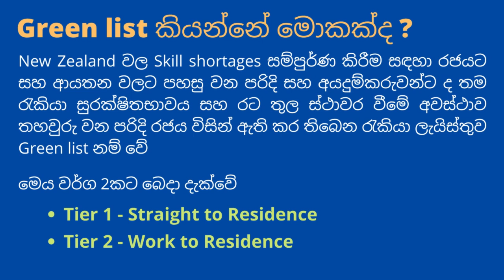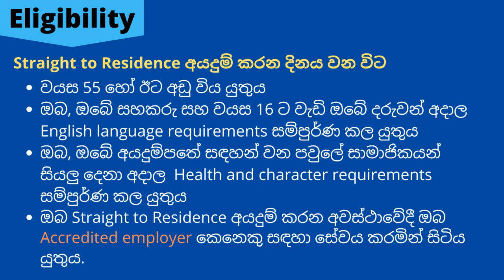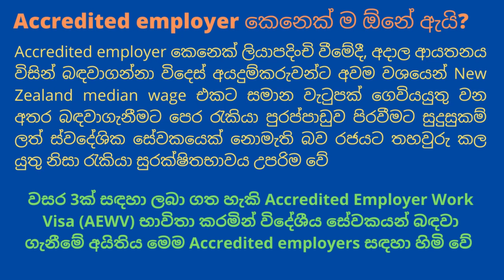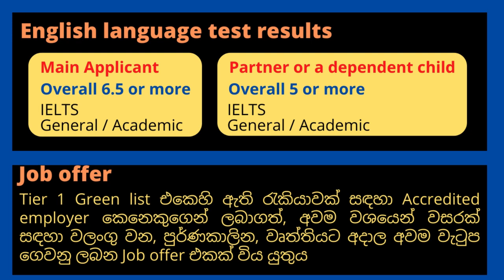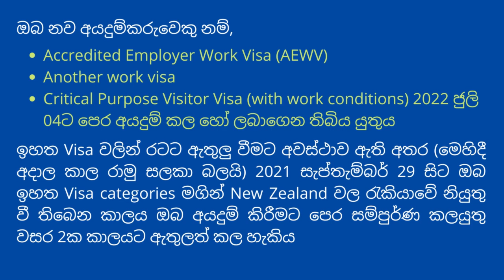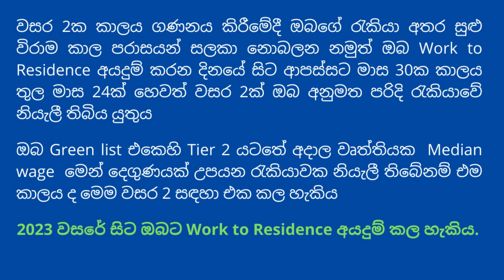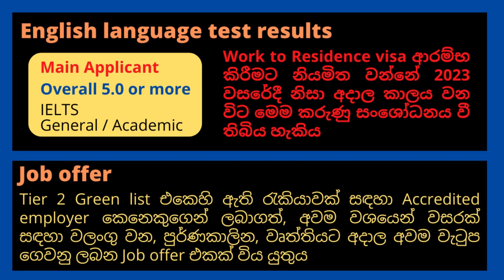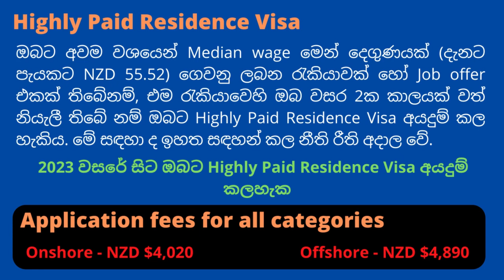ඉක්මනින් ම PR ගන්න - New Zealand Green list